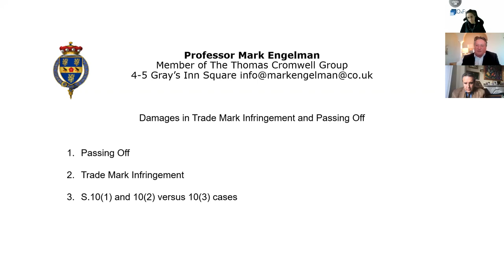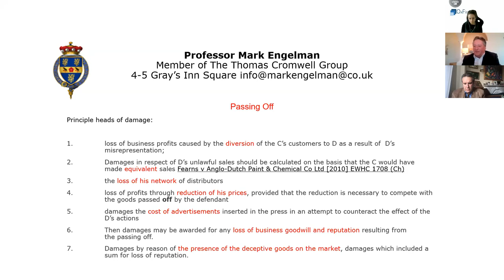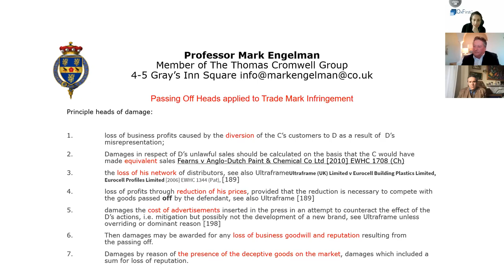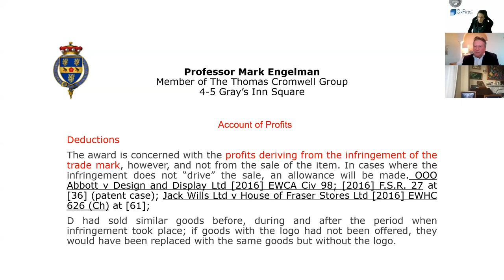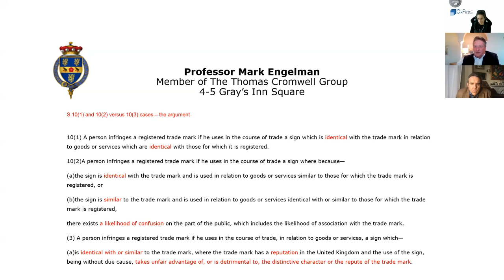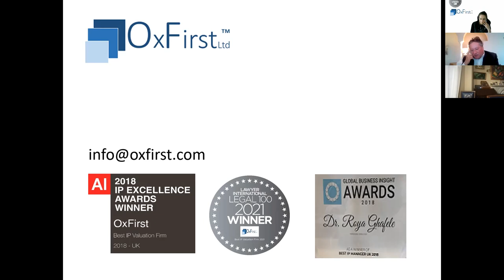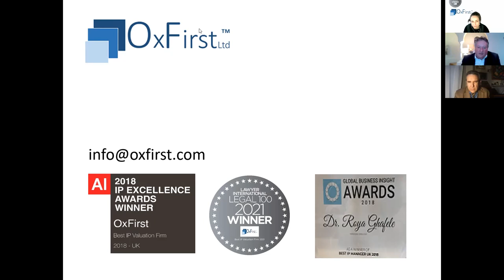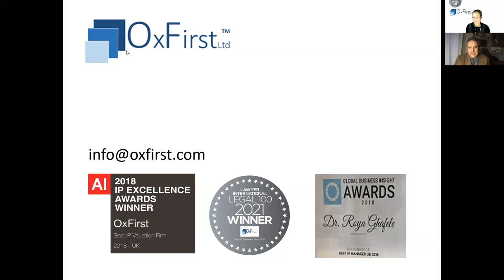Damage Calculations in Trademark Infringement Cases in the U.K.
OxFirst webinar on damage calculations under English trademark law with Professor Ghafele, Professor Engelman and Professor Petkoff